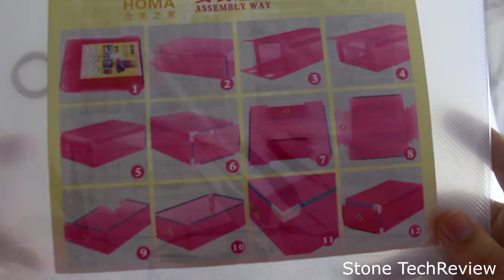Unboxing Schuhbox Acelectronic 10-er Set Damen Schuhbox Schuhkasten Lagerkasten